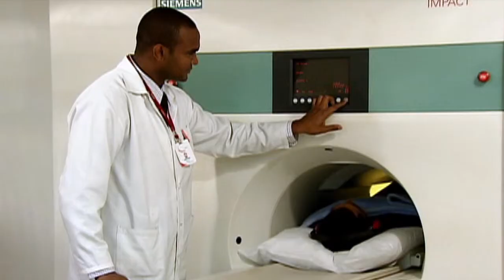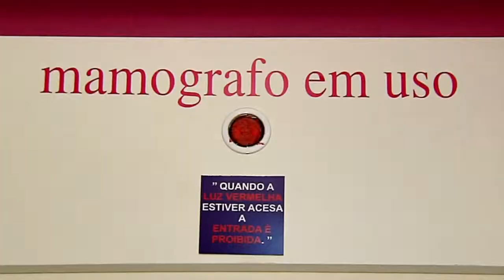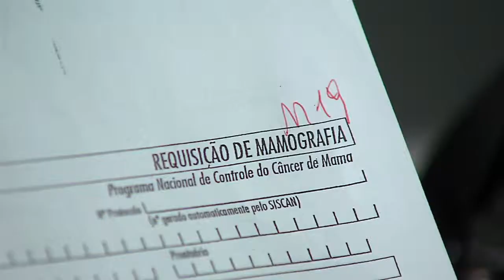Campanha Outubro Rosa incentiva prevenção ao câncer de mama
DA REDAÇÃO - 22.10.14: Comemorada em todo o mundo, a campanha Outubro Rosa remete à cor usada no laço que simboliza a luta contra o câncer de mama. A ideia é usar os monumentos iluminados de rosa para chamar a atenção das mulheres sobre a importância da prevenção da doença, realizando exames periódicos como o autoexame, a mamografia e o exame clínico.